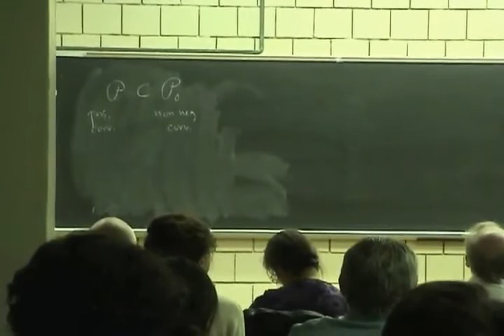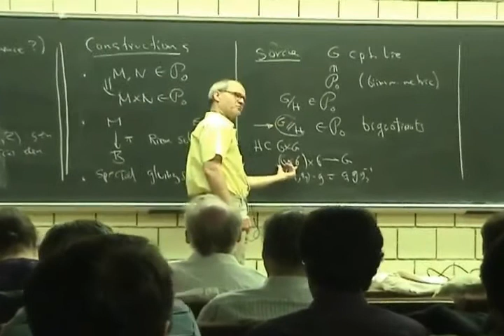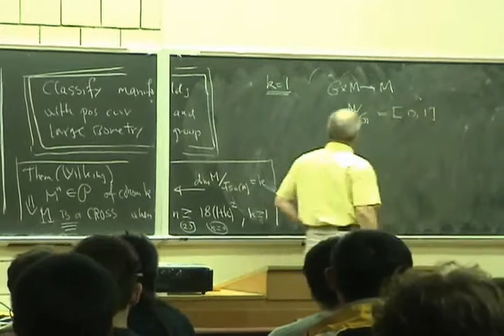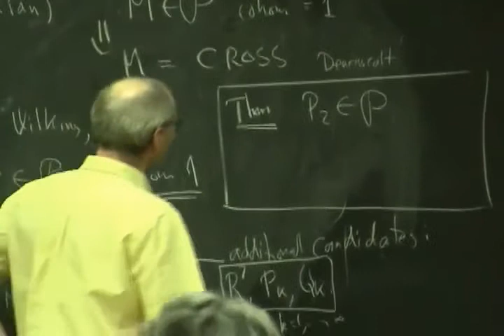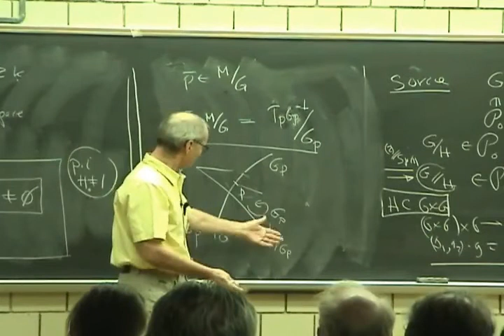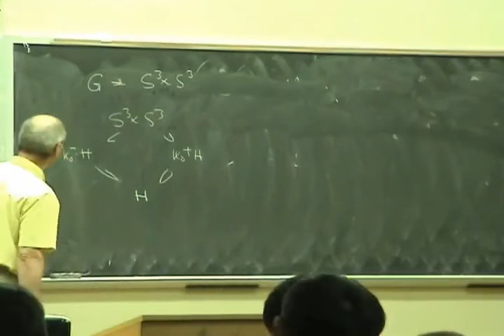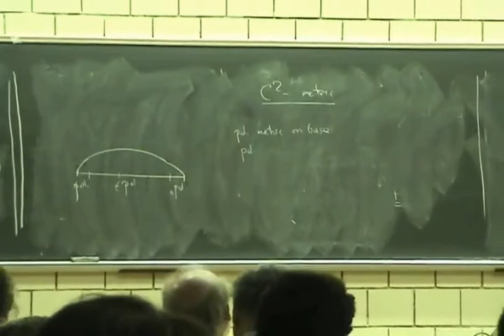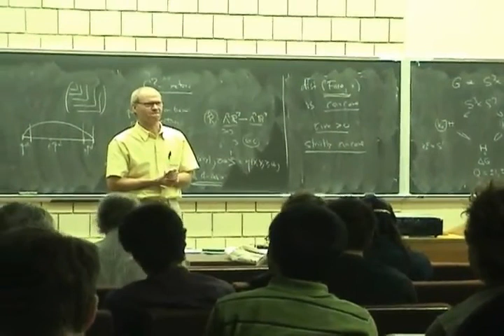Positive Curvature: the Quest for Examples - Karsten Grove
24th Annual Geometry Festival
in memory of Detlef Gromoll
SUNY Stony Brook, Stony Brook, NY

Karsten Grove, University of Notre Dame
Positive Curvature: the Quest for Examples

We will discuss recent progress including the discovery and construction of new examples.